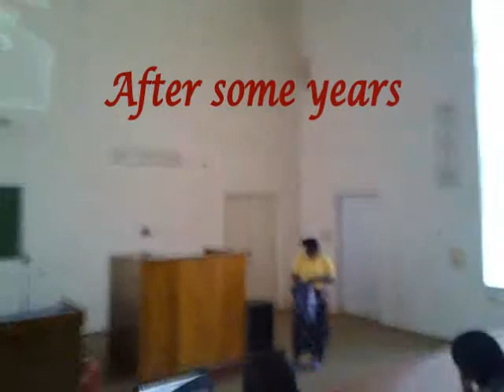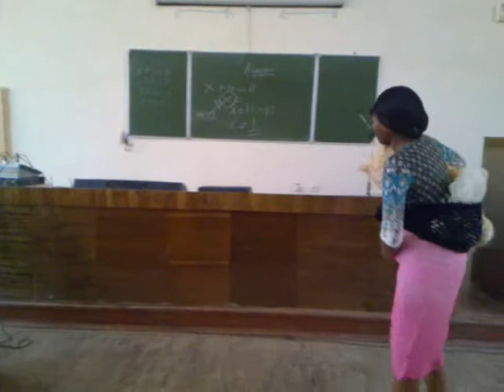Little foxes - RSMU Students' Fellowship_Part 4.mp4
Take us the foxes, the little foxes, that spoil the vines: for our vines have tender grapes. ~ Songs of Solomon 2:15